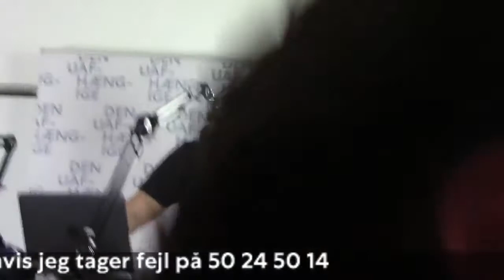Aktiv dødshjælp er en menneskeret | Ring, hvis jeg tager fejl